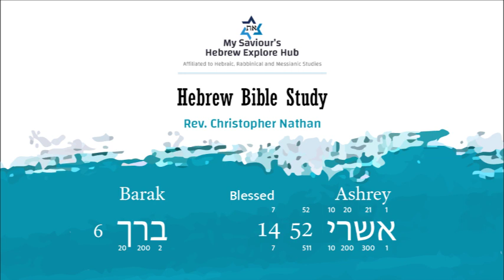Meaning of Blessed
Truth hidden in the Hebrew words

"ஆசீர்வதிக்கப்பட்ட" என்பதன் பொருள்
எபிரேய வார்த்தைகளில் பொதிந்துள்ள சத்தியம்